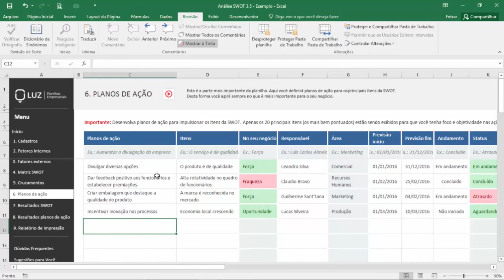Planilha de Análise SWOT 3.5 - Planos de Ação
Entenda como funcionam os Planos de Ação na Planilha de Análise SWOT da LUZ.vc na versão 3.5.
Quer comprar essa Planilha? Clique aqui e teste gratuitamente